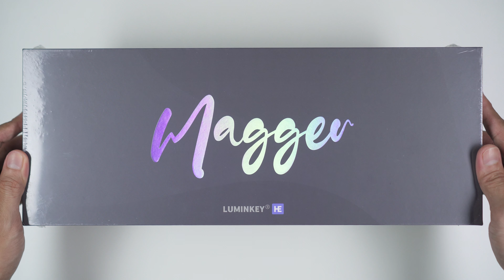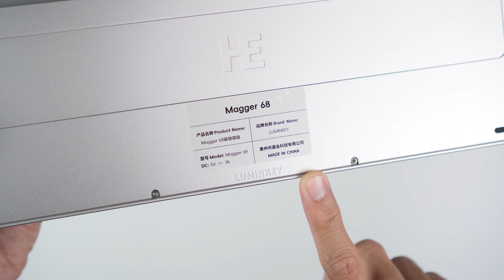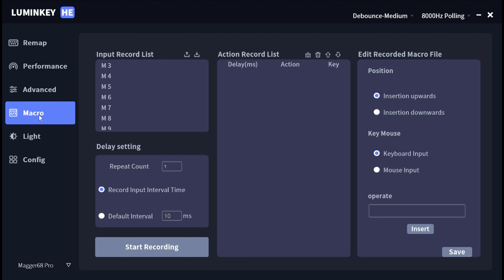LUMINKEY Magger68 Pro HE Gaming Keyboard - Unboxing (ASMR), Teardown, Typing Test, Gaming Test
🎧 ASMR Sound: Use headphones and turn your volume up!
Turn On CC for a detailed caption!

📝 Video Description
In this video, I will unbox a 65% HE Keyboard from LUMINKEY. It's LUMINKEY Magger68 Pro HE Keyboard and you can find it

⌚ TIMESTAMP
0:00 Intro
0:26 Magger68 Pro Unboxing
1:58 Magger68 Performance Unboxing
2:25 Closer look (Magger68 Performance)
3:29 Closer look (Magger68 Professional)
4:17 Professional vs Performance
4:27 Teardown
6:06 Magger68 Pro Teardown
7:13 Typing Sound Test (Magger68 Pro)
8:10 Typing Sound Test (Magger68)
8:58 Software (LUMINKEY HE Driver)
12:38 Snap Tap test
13:00 Apex Legends Gameplay